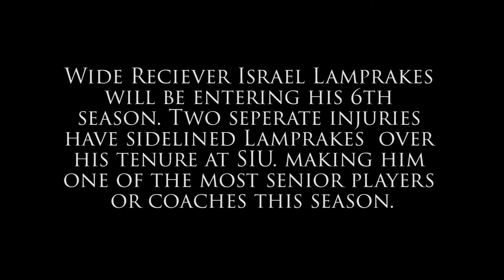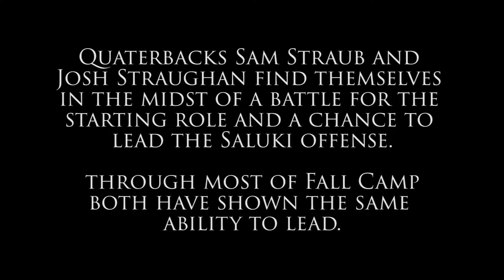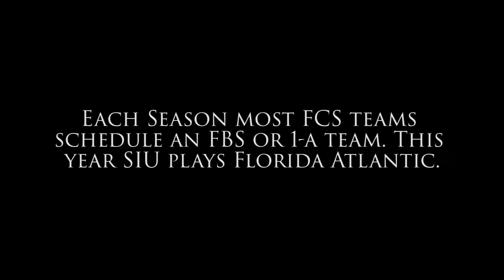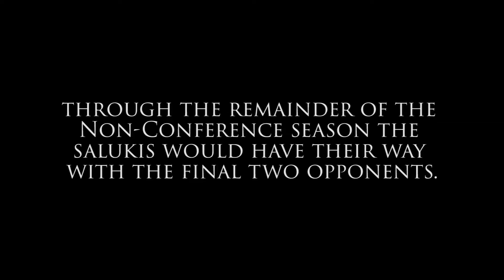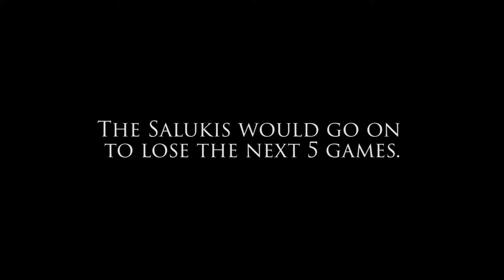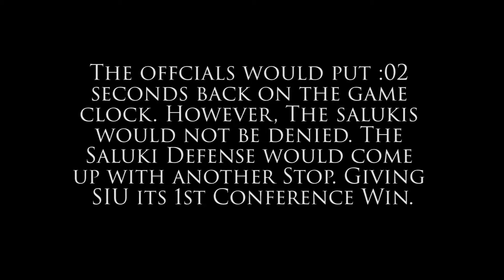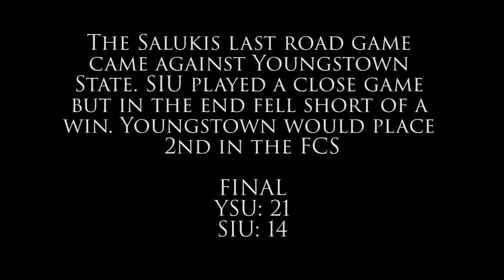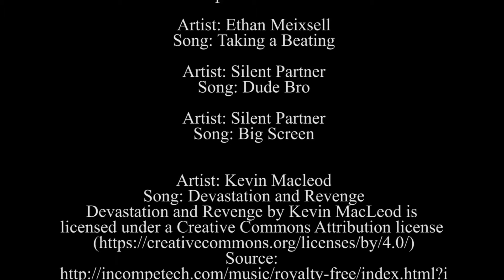Turning Point | The 2016 Salukis